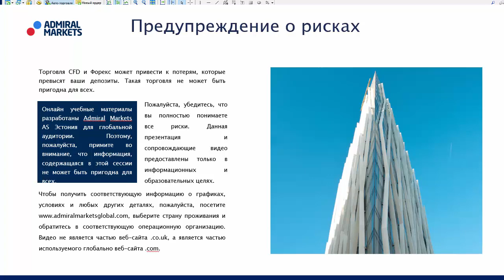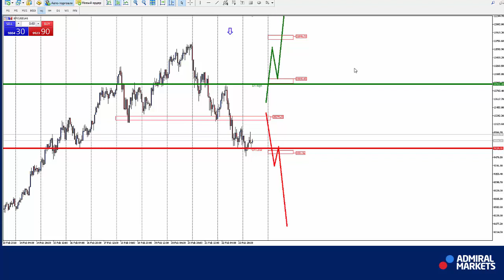Аналитика рынка форекс на 23 февраля: EURUSD, GBPUSD, GOLD, Brent, DAX30, Биткоин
BTCUSD H1 - смена восходящего направления на низходящее